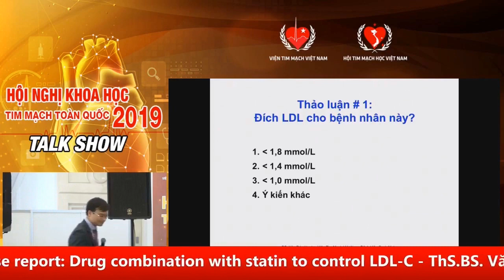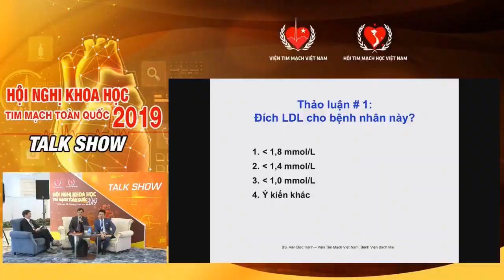Case kiểm soát LDL-C trên bệnh nhân có nguy cơ tim mạch rất cao [Case study]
Case lâm sàng kiểm soát LDL-C trên bệnh nhân có nguy cơ tim mạch rất cao